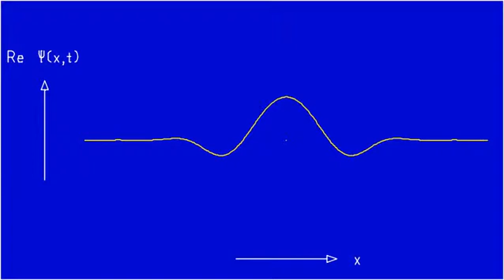Ad Fig. 6.8b Squeezed state at rest in harmonic oscillator, preal part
Squeezed state at rest in harmonic oscillator, real part of wave function

Relates to: S. Brandt and H.D. Dahmen, The Picture Book of Quantum Mechanics, Springer 2012, and its German translation Quantenmechanik in Bildern, Springer Spektrum 2015.